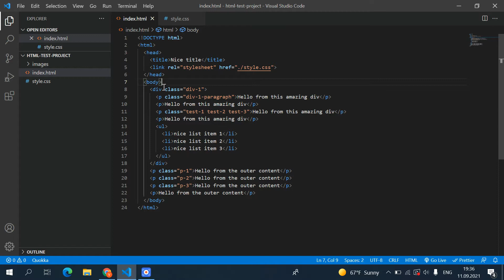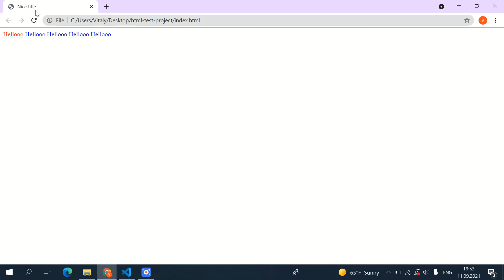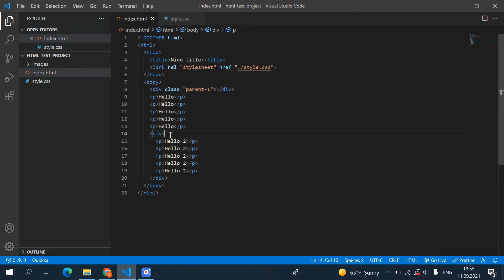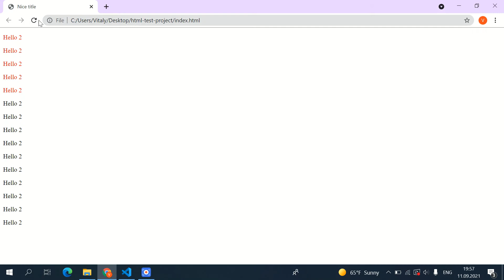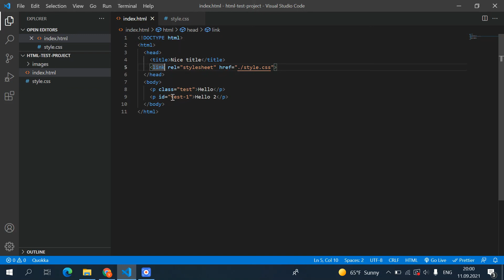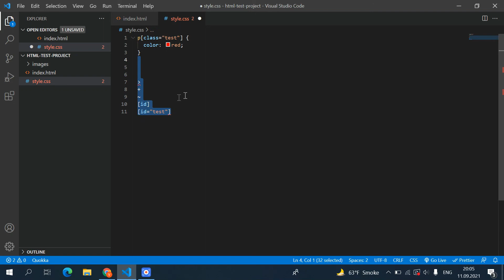Основи HTML & CSS для початківців #13 - Групування селекторів (ч.2)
Всім привіт!
В цьому відео ми закриємо тему групування селекторів.
Дуже перепрошую за погану якість звуку, в наступних відео буде покращено!